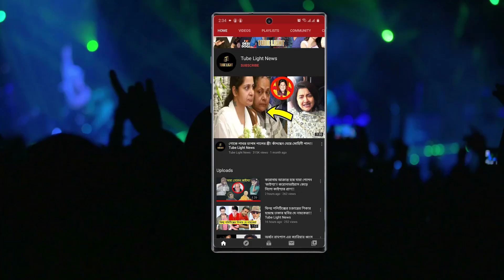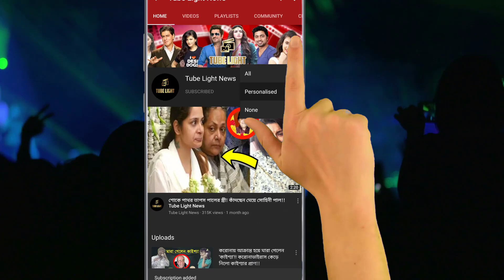দুই বন্ধু শরীরচর্চায় মন দিয়েছেন। যীশু সেনগুপ্ত এবং পরমব্রত চট্টোপাধ্যায় !!